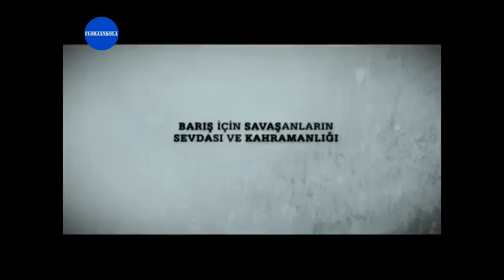Şefkat Tepe | 79.Bölüm